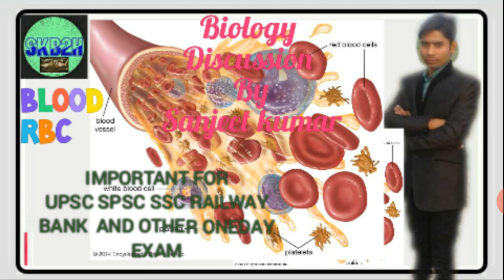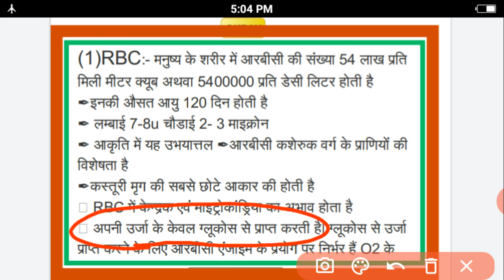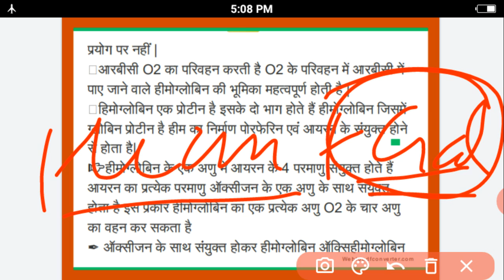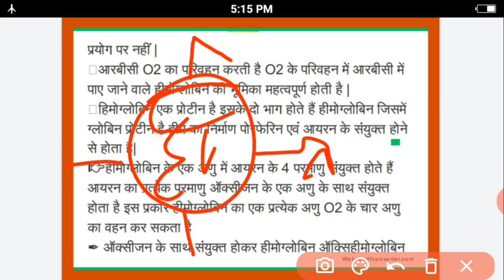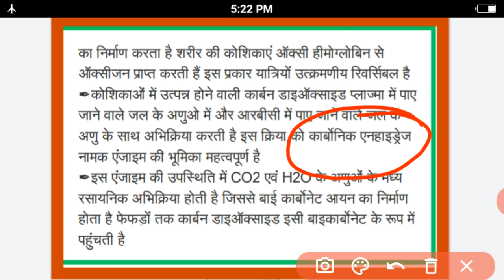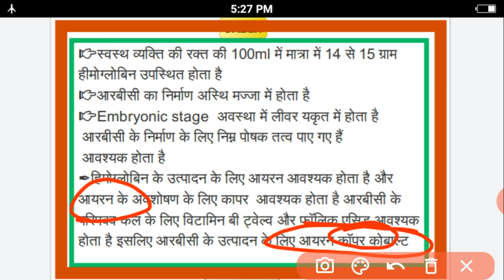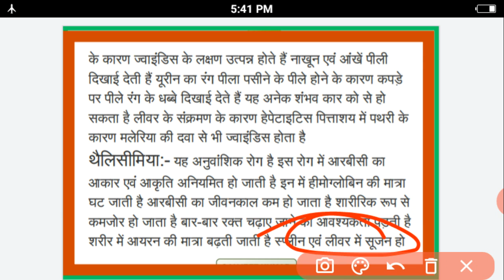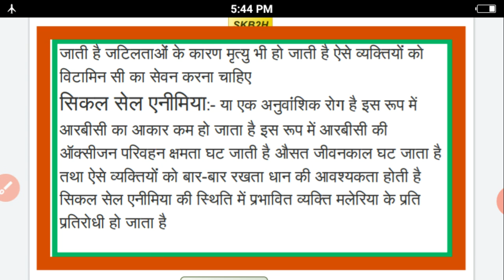CELL ANEMIA part 2 by sanjeet kumar